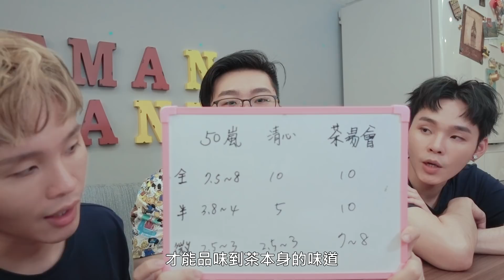【Joeman】台灣手搖飲料的正常甜度真的正常嗎？ft.展瑞展榮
每次喝台灣的手搖飲料，無論哪一家，我都會習慣喝半糖或微糖，我看身邊的人幾乎也都是如此，於是我便想，如果一般人都不喝正常糖，那這樣的糖度還叫正常嗎？於是這次便找來展瑞展榮陪我一起來喝喝三家台灣手搖店的正常糖到底長甚麼樣子！一起來看看吧～

拍攝器材:Sony RX100 m5、iPhone X
剪接軟體:Sony Vegas 13